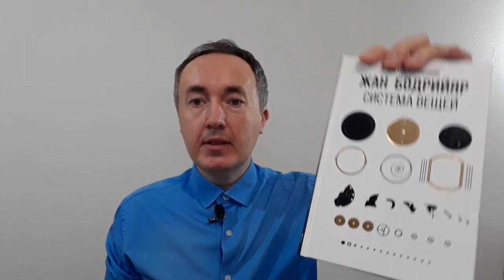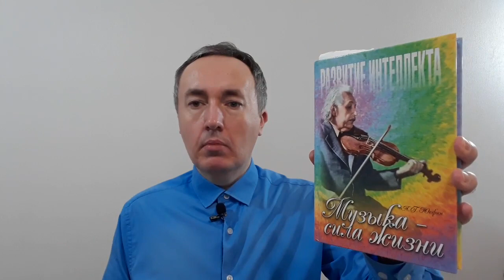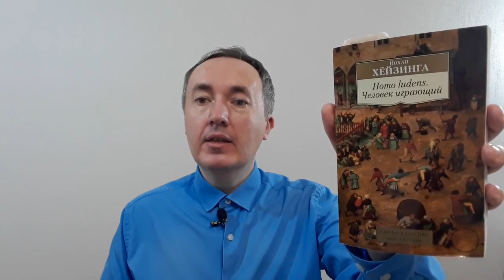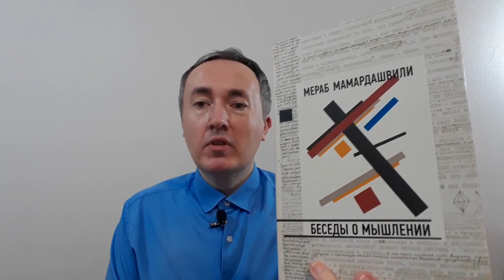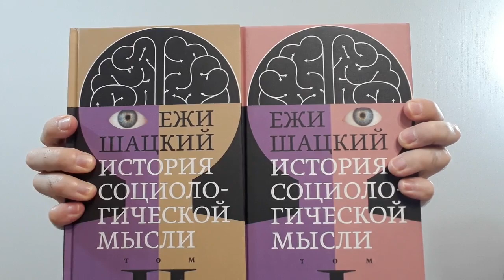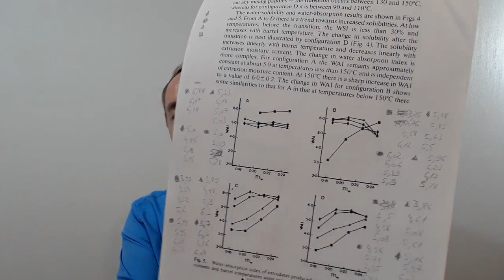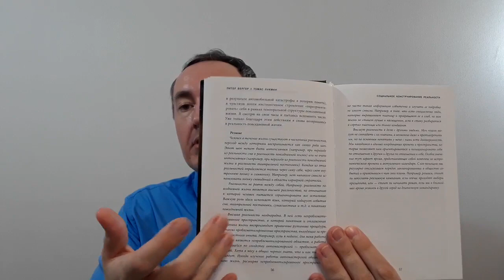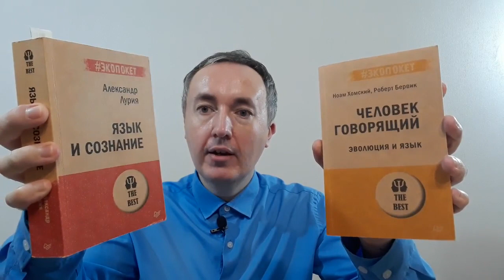Уровни книг. Примеры. Список чтения на 2023 год [ДЛИННОЕ ВИДЕО]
Спустя три года после публикации первых книжных обзоров поговорим о том, а какие же бывают книги?
Видео вышло очень длинным (почти 3 часа), но по-другому получилось бы скомкано и, вряд ли, удалось бы раскрыть тему.

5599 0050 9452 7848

00:00 Введение
02:33 Уровни книг по Чехову
08:15 Сколько можно прочитать за год в идеальных условиях?
18:06 Классическая музыка и чтение книг
31:03 В сторону от биллетристики...
37:29 Шаг к другим книгам...
42:21 О классической литературе в средней школе
46:18 Шаг к другим книгам... (продолжение)
01:01:53 Другая классификация книг - 5 уровней книг
01:23:15 План чтения на 2023 год
01:38:20 Что посоветовать бы?
01:43:22 Как можно было бы завершить видео?
02:03:57 Переход от чтения к практическим занятиям
02:06:21 Что читать после запланированного? Как искать новых авторов?
02:13:07 Книги, купленные из-за массированной рекламы
02:16:04 Пожелания себе по отбору книг...
02:30:30 Составьте свой список...
02:40:11 Если не получается выбрать, что читать
02:52:06 Стремимся к завершению

Отзывы на книги, которые упоминаю в видео (книги, которые дочитывал в 2022 уже после записи видео):

Отзыв на книгу, которую не планировал читать на момент записи этого видео, т.к. книгу купил после записи, и прочитал её примерно за 1,5 месяца: